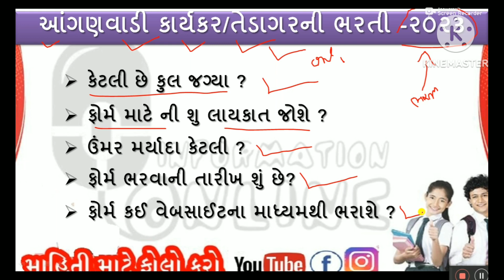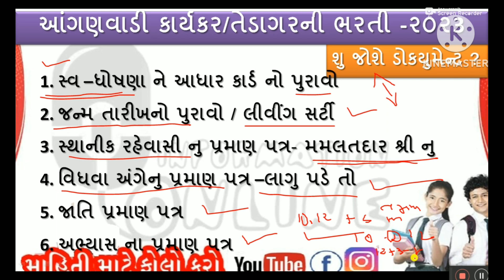આંગણવાડી ભરતી કાર્યકર/તેડાગરની ભરતી 2023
અમારી વોટ્સપ ચેનલ મા જોડાવ